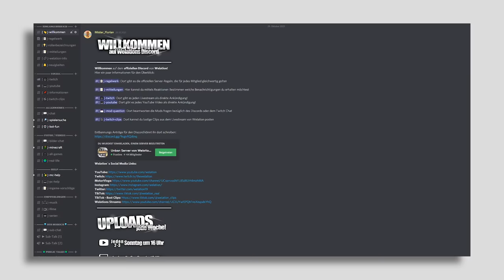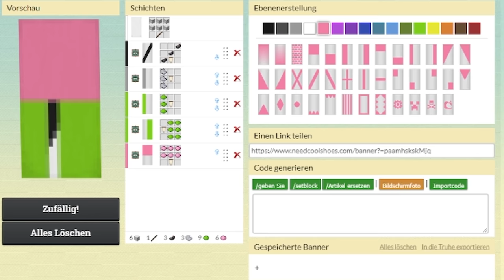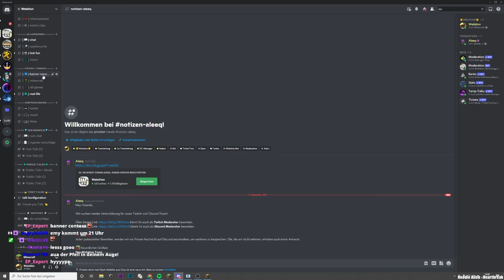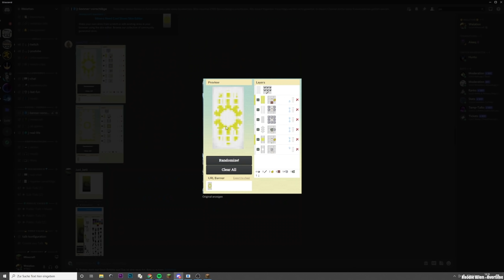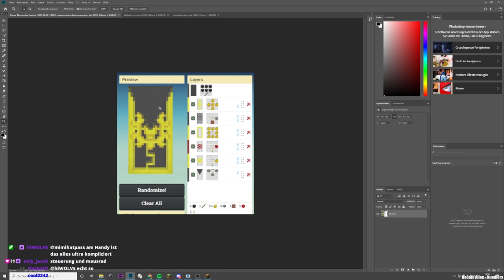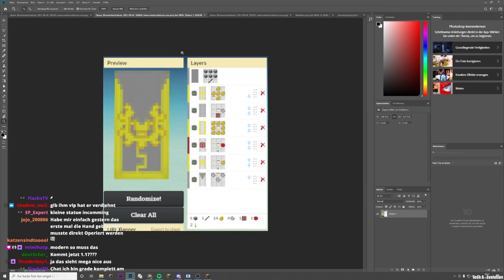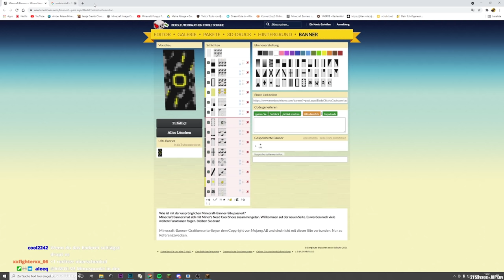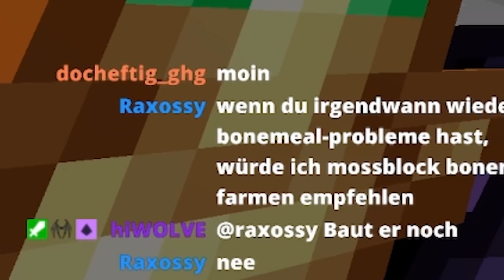MINECRAFT 1.17 MIT MEINER FREUNDIN ERKUNDEN | Minecraft Lets Play #205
Minecraft

Seed der Minecraft Welt:
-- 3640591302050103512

Meine Minecraft Ingame Einstellungen:
-- Fov: 89
-- Mausempfindlichkeit: 51%

Mein Equipment

-- *Tastatur Speedlink Parthica
-- *Mikrofon Blue Yeti

DANKE!💛